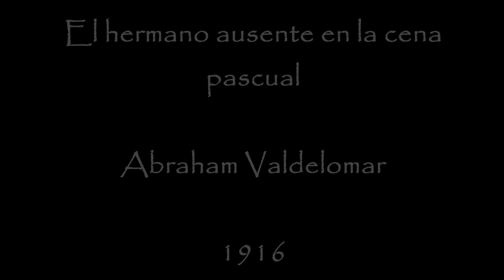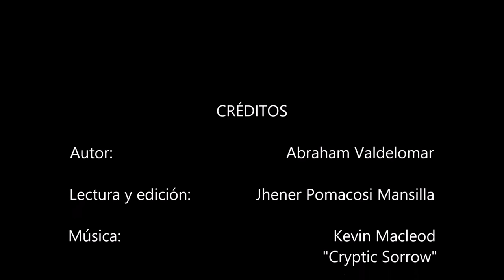El hermano ausente en la cena pascual - Abraham Valdelomar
La misma mesa antigua y holgada de nogal
y sobre ella, la misma blancura del mantel,
y los cuadros de caza de anónimo pincel,
y la oscura alacena, todo, todo está igual.

Hay un sitio vacío en la mesa hacia el cual
mi madre tiende a veces su mirada de miel
y se musita el nombre del ausente, pero él
hoy no vendrá a sentarse en la mesa pascual.

La misma criada pone, sin dejarse sentir
la suculenta vianda, y el plácido manjar,
pero no hay la alegría ni el afán de reír

que animaran antaño la cena familiar
y mi madre, que acaso algo quiere decir,
ve el lugar del ausente, y se pone a llorar.